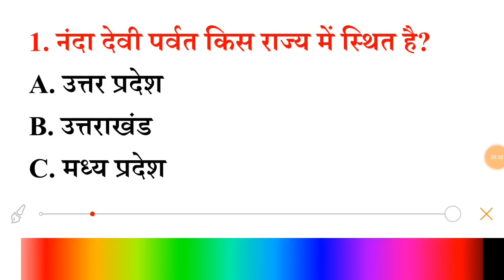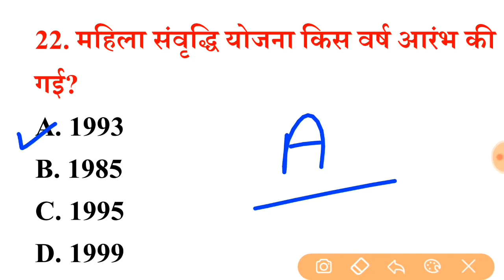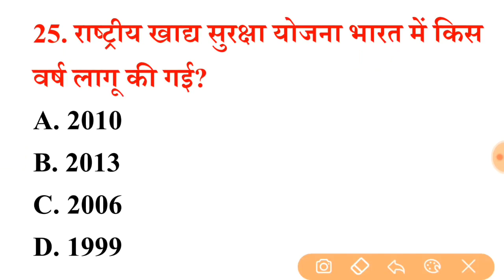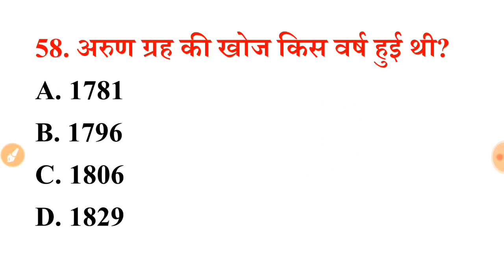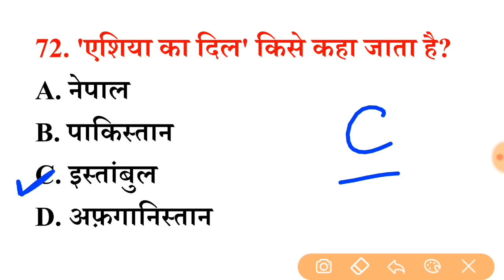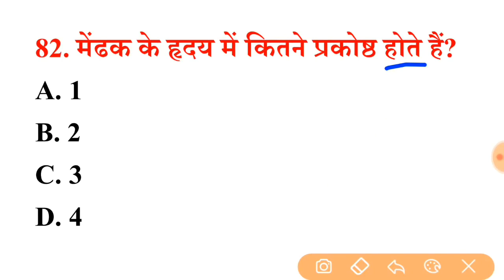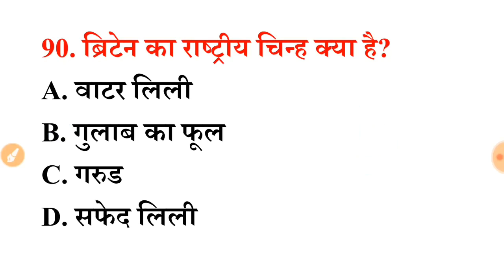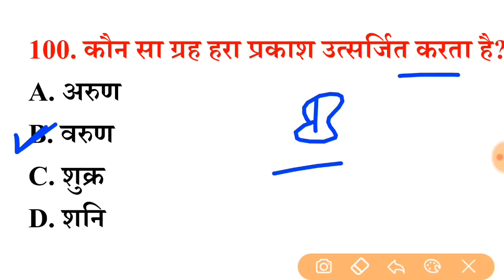Lucent GK का निचोड़, 1000 GK, GS प्रश्न, Part-2 सभी परीक्षाओं में बार-बार पूछे जाते है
Your Quires:-
Railway NTPC science GK GS live class GK GS most important question GK science, general awareness science GK quiz GK GS quiz GK online classes chemistry GK quiz political GK quiz history GK quiz science GK for group D exam